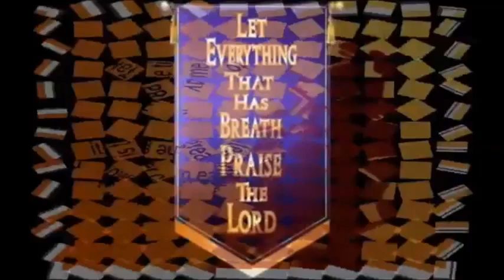THE MASTERS OF THE GAME (GARY PRICE)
PREPARING SOLDIERS FOR END TIME SPIRITUAL COMBAT AND THE RETURN OF JESUS CHRIST. WE DONT WRESTLE AGAINST FLESH AND BLOOD BUT AGAINST SATAN, DEMONS AND THE OTHER FALLEN ANGELS. SATAN AND THE FORCES OF DARKNESS WILL PAY DEARLY.

EVERY SUNDAY 1:30pm EST on "Livestream
EVERY WEDNESDAY BIBLE STUDY 7:30 PM Eastern time

OK folks, here we go! Log into , click on "News", then "Conference and Events". You can register now for the conference and hotel accommodations. "The Army of God Conference"- May 22-25, 2015 Atlanta, Georgia at the Marriott Renaissance Hotel. Make plans now and see you there!!